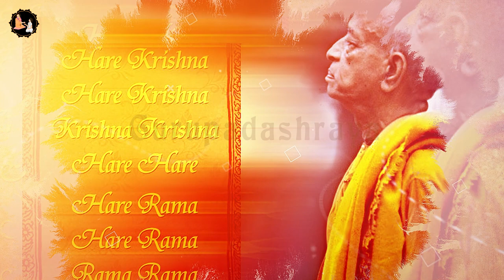Srila Prabhupada Hindi Lecture - असली दुःख यह है | EP-80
Srila prabhupada
Prabhupada hindi lecture
Prabhupada Lectures